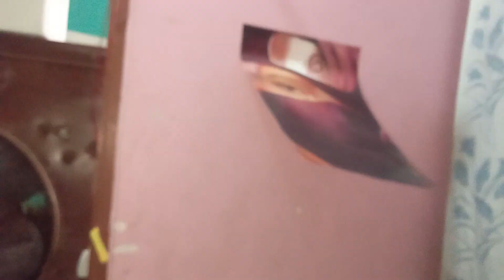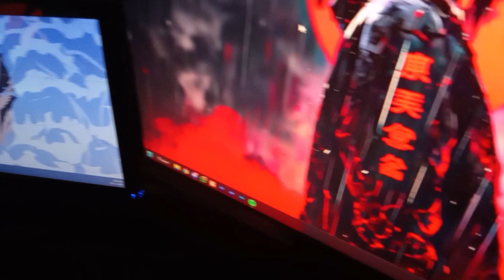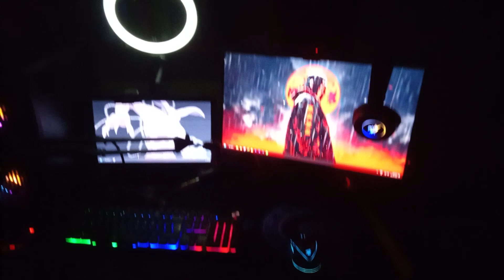10000000$ Thousand Dollar Setup Tour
Hey everyone here your boy Gauransh Gamerz.Welcome back once again to my brand new video.